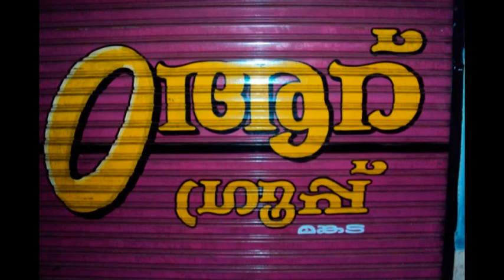Rafi Mankada New Hit Song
Rafi Mankada